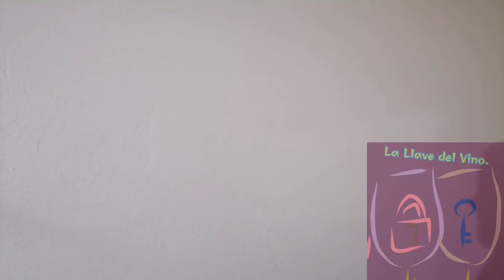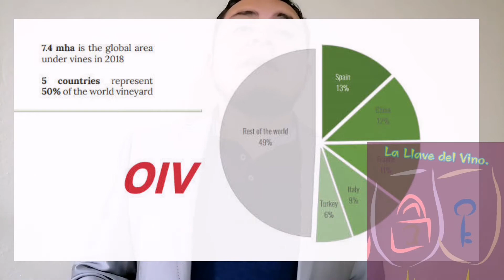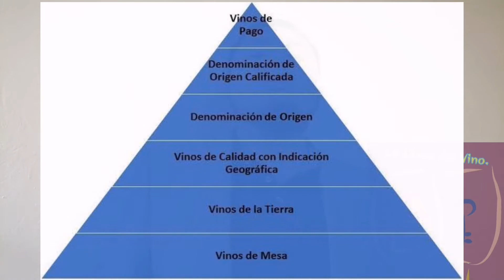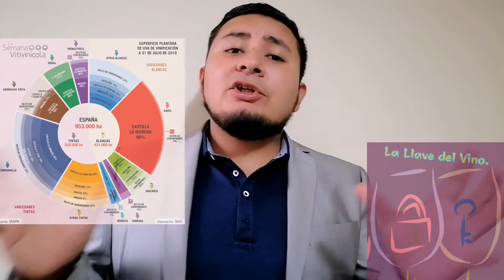Generalidades del Vino Español!!! Introducción a España!!!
Bienvenidos una vez más a La Llave del Vino!!!

En el capítulo de hoy vamos a iniciar a conocer el Vino de España!!!

Hoy iniciamos a conocer las Generalidades y algunos datos que nos hacen entender la tradición vitivinicola de este país!!!

Platicamos sobre el clima, posición geográfica, las cepas más importantes, clasificación de los Vinos y nombramos algunas Denominaciones de Origen de este país!!!

Espero que disfruten el capítulo!!!

Les dejo también la liga de la primera lista de reproducción del canal en donde aprenderemos a entender, degustar y dar servicio del Vino en casa!!!

Dejen sus comentarios de que les pareció la información del vídeo de hoy y si tienen alguna duda déjela también!!!

Y si conocen a gente que quiera desarrollarse como consumidores de vino o adentrarse a este fabuloso mundo, Compartan nuestros vídeos con ellos!!!

Finalmente te voy a dejar nuestras redes para que nos sigas y compartas:

No olviden Reaccionar al video!!!

Muchas gracias!!!